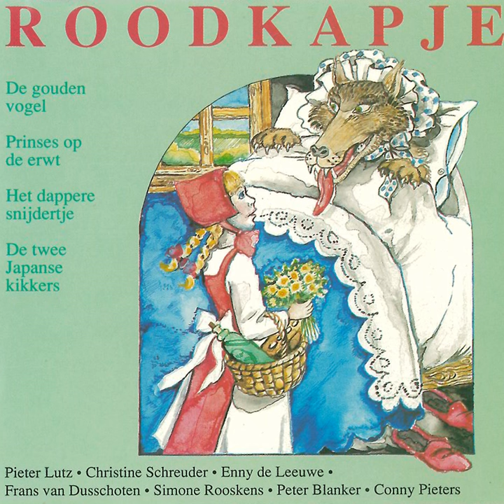Roodkapje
Roodkapje · Vertellers: Pieter Lutz, Frans van Dusschoten, Christine Schreuder e.a.

Composer: Traditional